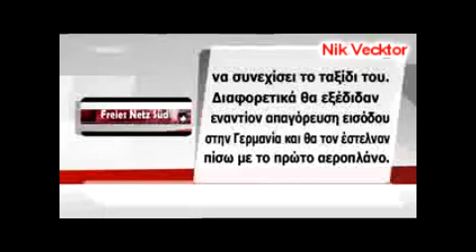Η Αλήθεια για τις σχέσεις της Χρυσής Αυγής με ΝΕΟΝΑΖΙ GR